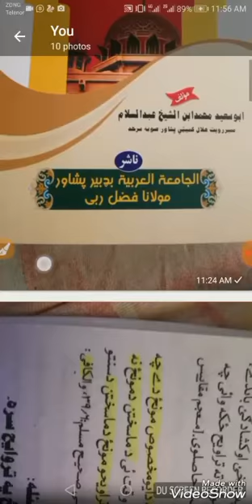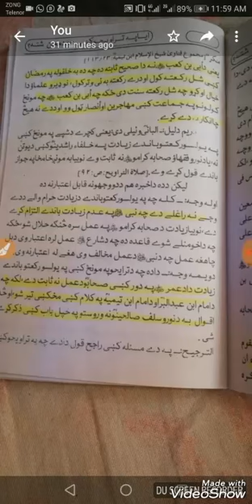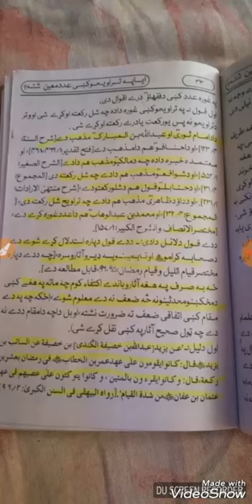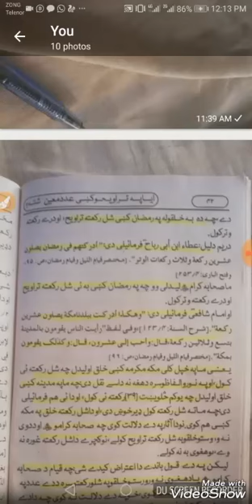دشیح افضل ددروعو وضاحت چی وای شل رکعاتہ دعمر رضی اللہ۔تعالی عنہ نہ۔ندی ثابت